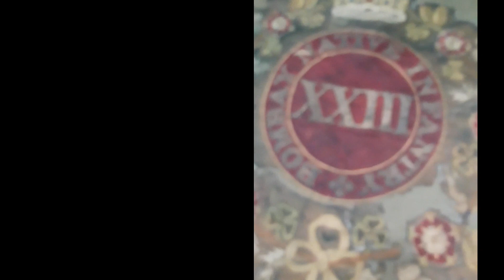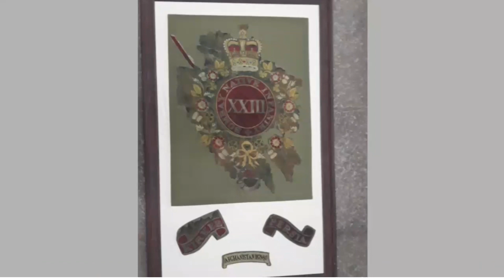200 years old Army flags restored by Bharat Itihas Sanshodhak Mandal, Pune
200 years old flags of the British Bombay Native Infantry XXIII regiment restored by BISM. The regiment is now a part of the Indian Army and now known as Rajputana Rifles !

Sound credits : Music for video library